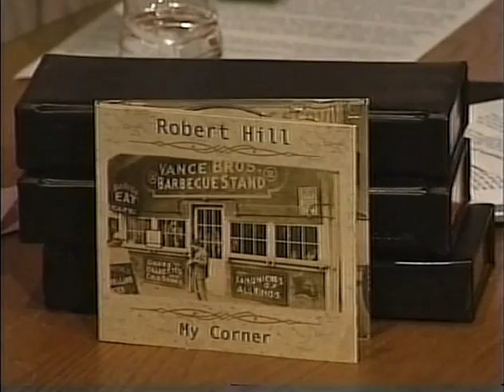HORSES SING NONE OF IT! 436 Robert Hill 4-16-08